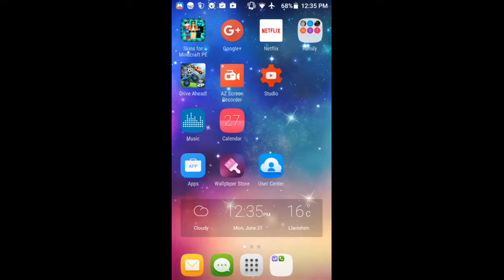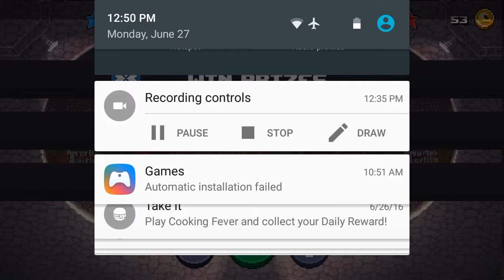Flying SHOES!!! | gaming saturday #1 | Drive ahead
App: AZ screen recorder